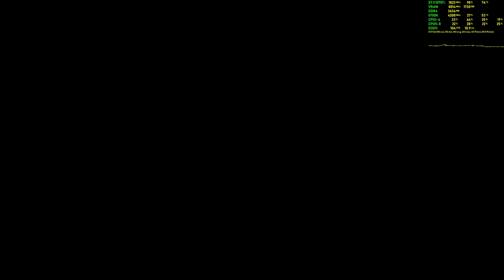Metro 2033 Redux Gameplay FPS Test Part 1 - GTX 1070 Ti + i7-6700k Very High 1440p[No Commentary]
Old fav, giving it another spin on modern hardware.
Includes MSI Afterburner performance overlay, CPU, Ram, GPU, VRAM, Frame Rate & Frame Latency. System specs in video description, click "show more". How to setup MSI Afterburner
System Specs:
►i7-6700k@4.2ghz 1.235v /w Cryorig H7 Quad Lumi
►PALIT GTX 1070 Ti Dual 8gb